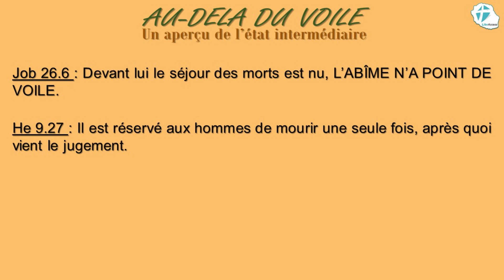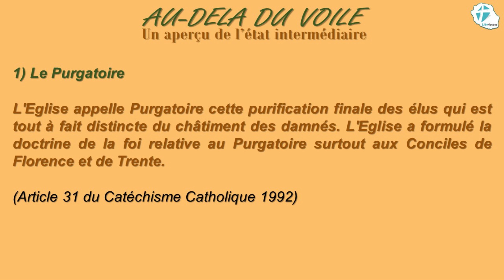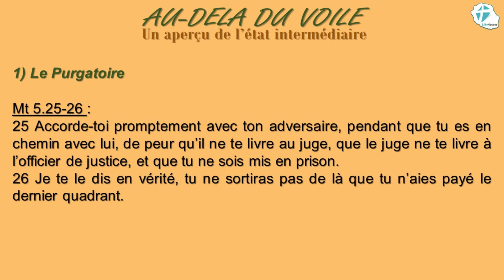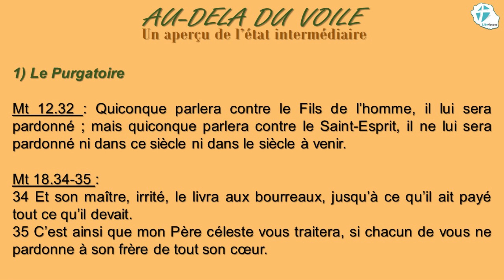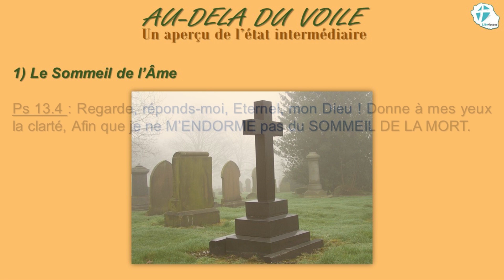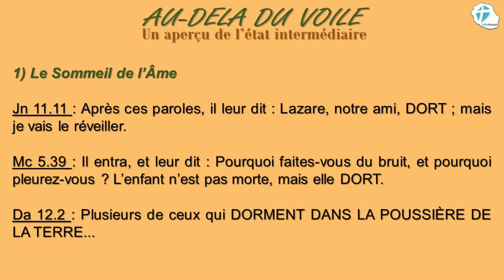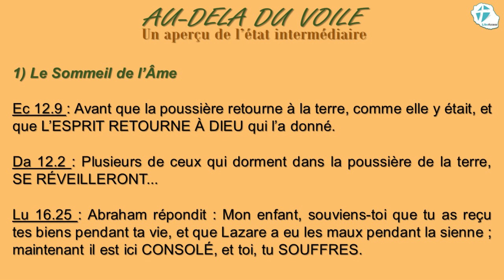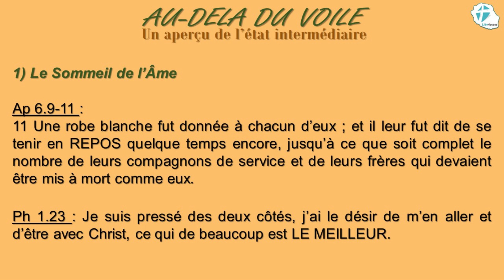Au delà du voile - 2ème Partie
Dans ce second enseignement sur l'au-delà, nous examinons deux interprétations de certains textes de la Bible qui ne semblent pas correspondre à ce qui est réellement écrit. Après L'expérience de mort imminente et le contact avec les défunts, voyons ce que les Écritures disent sur...Vous le découvrirez en regardant la vidéo...